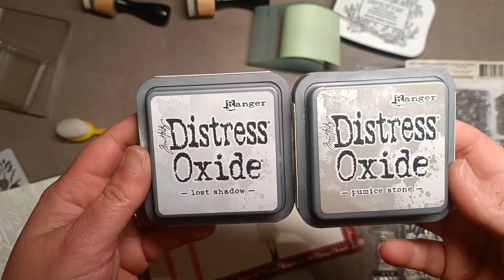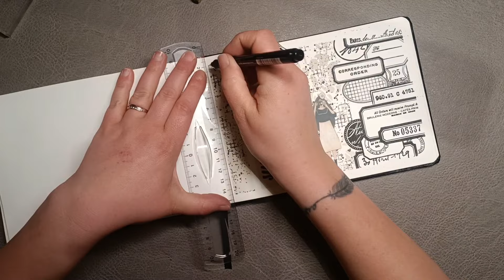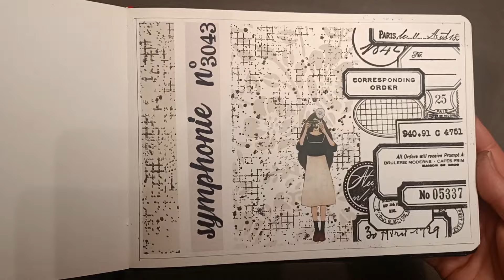Page d'inspiration #21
Je vous rappelle que ces vidéos ne sont pas des tutos et que je ne les commentent pas, juste un moment détente!

Je met ici les noms et/ou liens vers la majorité des produits utilisés :
- Autocollant personnage
- Distress Oxide : pumice Stone, lost shadow
- Tampons divers étiquettes (aliexpress)
- Tampons Chou And Flowers :
" Voyage Imaginaire " Post mail
" nautique " Symphonie
- Tampon fond Studio Light " vintage treasures"
- Pochoir fleurs
- Brosse applicateur encre
- Encre Versafine couleur onyx black
- Ciseaux Rayher pointus
- Sketchbook PU de chez action format 21x15cm
- Sketchbook PU de chez action format A4 pour les tamponnages à détourer

MON MATERIEL DE SCRAP
Massicot Vaessen Creative (couleur blanc, rose ou menthe)
Plioir en Téflon
Ciseaux multi-usage Tonic Studios
Rulershutters (règle pour fausse couture)
Colle Tacky Glue (avec bouchon tête en bas)
Mini machine de découpe Sizzix Sidekick
Petite guillotine We R Memory Keepers
Règle en métal graduation en cm

Enveloppe punch board
Perforatrice seule pour coins et encoche
Crayons de couleur Polychromos de chez Faber Castel
Pocket Punch Board (WRK)
Attaches parisiennes en forme de vis

LES PAPIERS
Papier uni noir Clairefontaine ramette de 250 feuilles A4
Papier uni kraft ramette de 100 feuilles A4
Papier calque 100g/m²
Papier blanc DCP 160g
Papier transparent (acétate) différent grammage
Papier Florence craft Vaessen creative 100 feuilles A4
Feuille acétate A4
En tant que Partenaire Amazon, je réalise un petit bénéfice sur les achats remplissant les conditions requises.